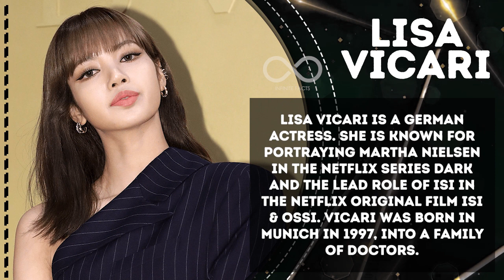Top 10 Most Beautiful German Actresses 2021 - INFINITE FACTS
Top 10 Most Beautiful German Actresses 2021

We are representing Top 10 things in our channel  INFINITE FACTS, hope you will like our video.
Here are the Top 10 Most Beautiful German Actresses 2021 JaninaUhse EmiliaSchule DianeKruger ToniGarrn JellaHaase LisaVicari AlexandraMariaLara AliciaVonRittberg AnneMenden and FelicitasWoll